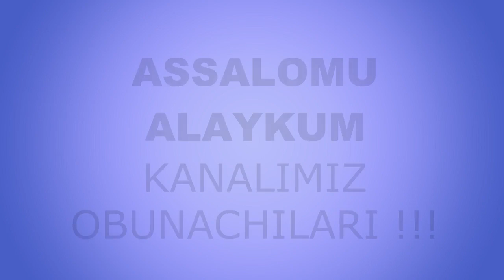Nikoh kuni joni uzilgan kelinchak | Никоҳ куни жони узилган келинчак